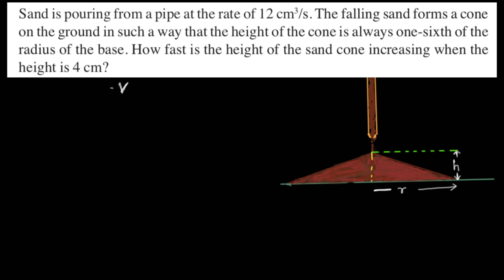Application of derivatives CBSE 12 Maths NCERT chapter 6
solved ncert question